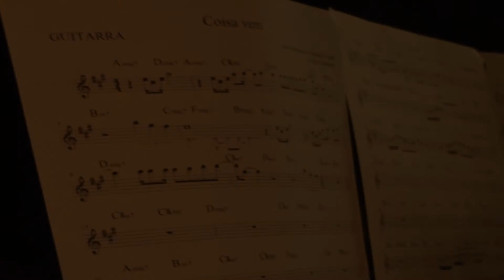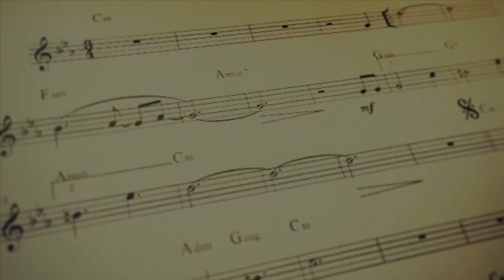Paula Souto | Toda Sorte do Mundo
Vídeo para campanha Kickante Março 2016

Toda a Sorte do Mundo (Paula Souto)

Lucas - percussão
Leandro - flautas e piccolo
Deni - arranjo, violão, cavaco, bandolim
Samuel Lopes - cello
Cicinho Silva - acordeon
Fabio Canella - baixo